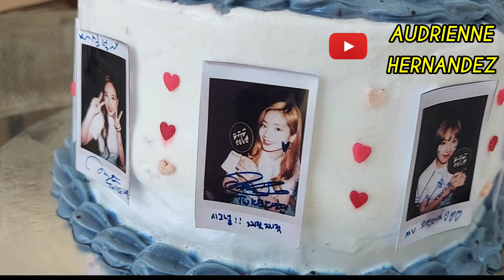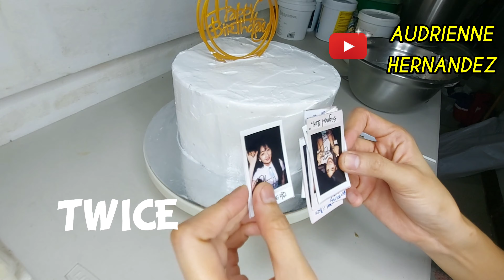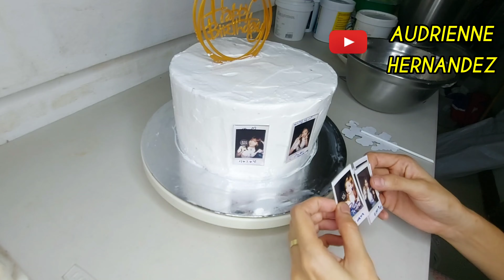MONEY CAKE (TWICE THEME IN BOILED ICING)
CAKE ORNAMENTS:
acrylic topper, printed topper, edible heart, money inside cake

for questions:
comment down and we will answer back